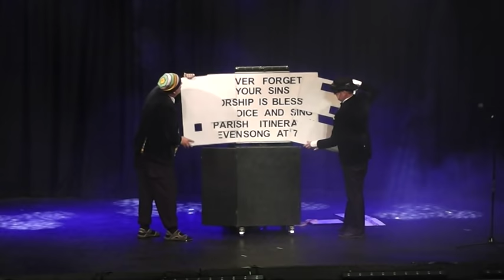✨ The Velvet Burlesque show - Raymond & Mr Timpkins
Raymond & Mr. Timpkins at The Velvet Burlesque (May 2016)
Video: © ™ - Not to be copied, altered/cropped, or used without the permission of Lara Gothique - The Velvet Burlesque ™